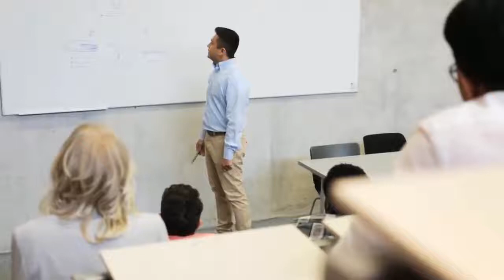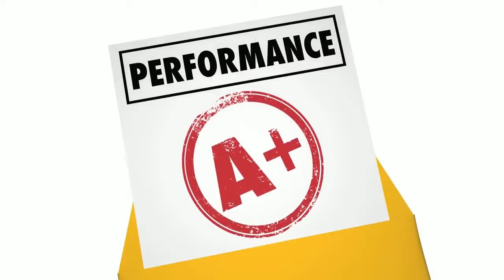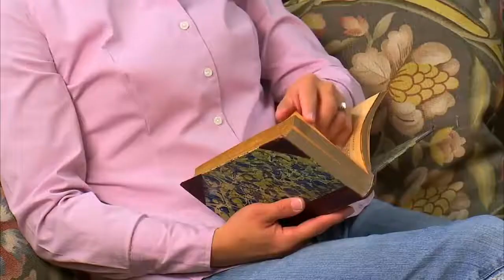How I Disciplined Myself to Become Rich [Get rich mindset]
1)This video has no negative impact on the original works (It would actually be positive for them).
2)This video is also for teaching purposes.
3)It is not transformative in nature.
4)I only used bits and pieces of videos to get the point across where necessary.